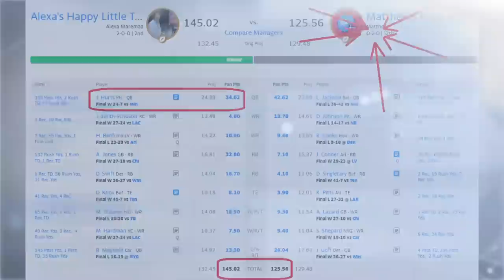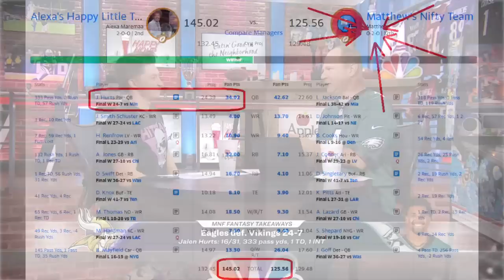Matthew Berry on big games from Jalen Hurts, Stefon Diggs | Fantasy Football Happy Hour | NFL on NBC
Matthew Berry and Connor Rogers discuss the fantasy fallout from Jalen Hurts' big game vs. the Vikings, Josh Allen and Stefon Diggs torching the Titans and much more from Monday night's games.